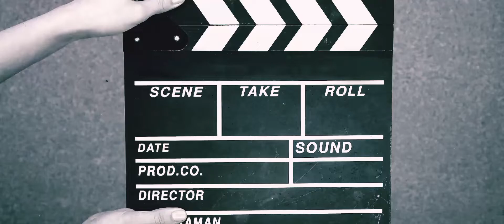best birthday party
Brown_bidur  Mafia boys